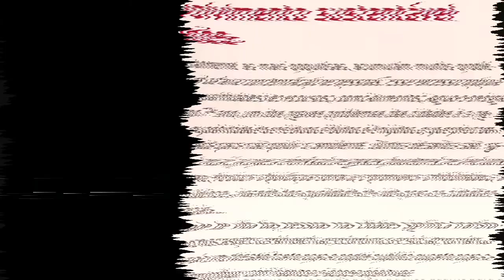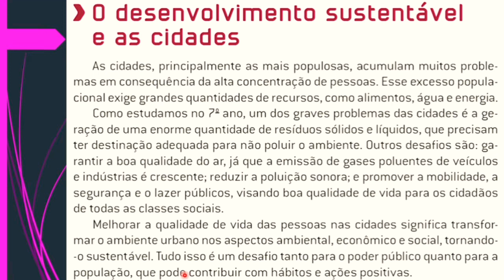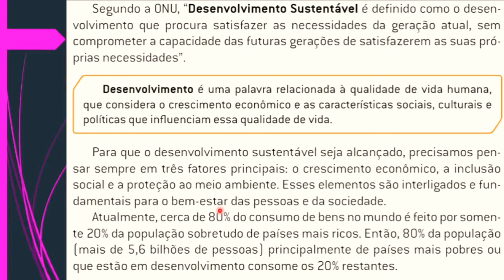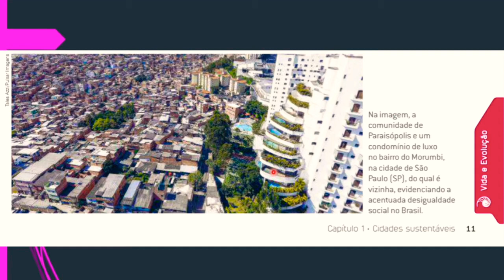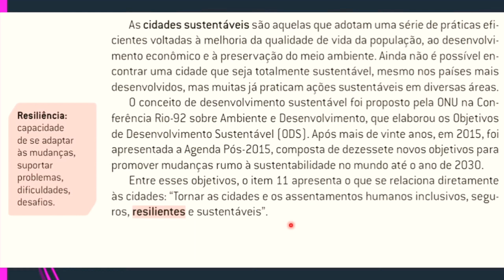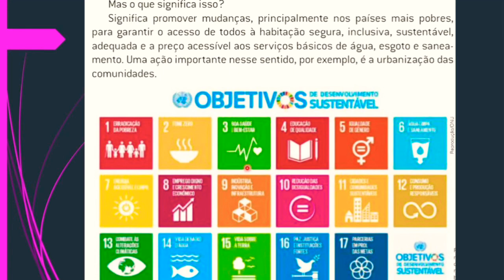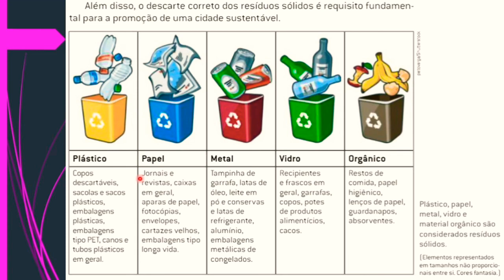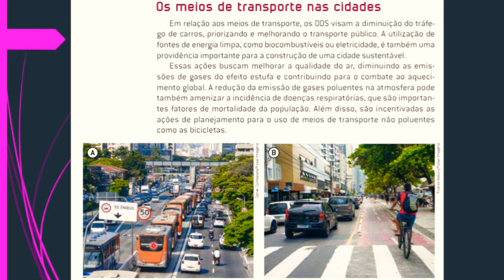Aulas Remotas - Capítulo I - Cidades Sustentáveis - 9° Ano - Parte I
Escola Beatriz Pinheiro da Costa
Escola Miguel Laurentino se Souza